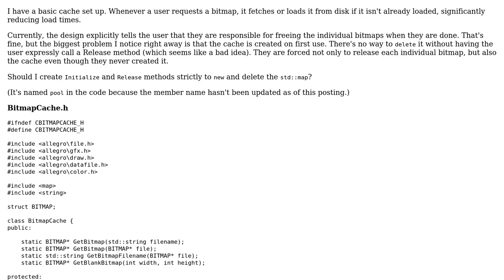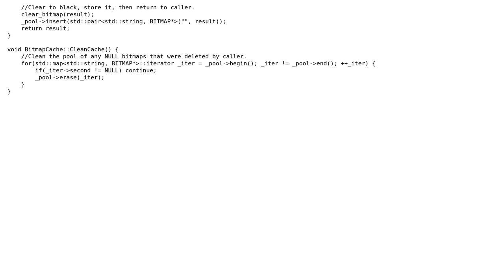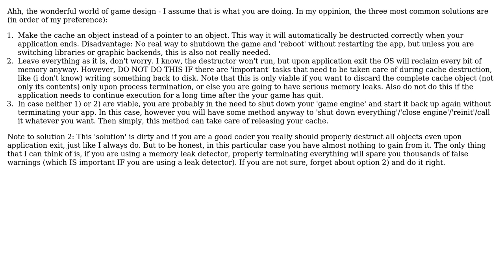Code Review: Static class member destruction in C++ (3 Solutions!!)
Code Review: Static class member destruction in C++

With thanks & praise to God, and with thanks to the many people who have made this project possible! | Content (except music & images) licensed under CC BY-SA | Music | Images & others | With thanks to user ultimA user mbx user Jamal user Casey user Anton Golov and the Stack Exchange Network Trademarks are property of their respective owners. You are responsible for your own actions.